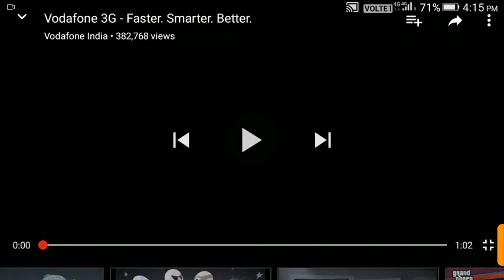vodaphone advertisement cartoon in Hindi